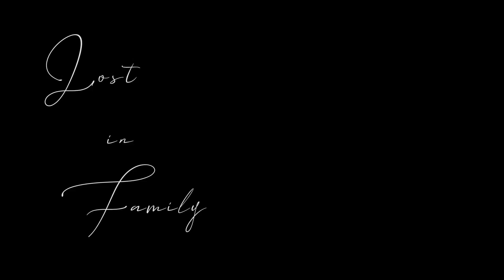SHOPPING IMPULSIVO a MEZZANOTTE: abbiamo comprato un sacco di cose!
Torniamo con un unboxing dopo tanto tempo. Il nostro obiettivo è sempre quello di migliorare il canale. Questa volta vi parliamo anche di un progettino che abbiamo in mente.
Fateci sapere cosa ne pensate 😉

I prodotti mostrati in questo video:
Canon M6 mark II
Lente grandangolare per vlog
Lente per foto spettacolari

Microfono micro
Microfono dirette
Supporto per montare il microfono sul lato
BB cream

I PRODOTTI SUGGERITI DA TOMMI:

Fascia neonato super comoda
Ciucci per neonati fichi
Portaciuccio ergonomico
I nuovi pannolini di Tommi
Salviettine che puliscono tutte le cacche
Costumino pannolino lavabile (da avere assolutamente)
Prodotti Mustela super consigliati
Lettino da campeggio perfetto per i bambini
Sdraietta per neonati molto apprezzata da Tommi
Borsa mare per papà al top
Piscinetta dei dinosauri per bambini felici

BUONA VISIONE!

Tutta la nostra attrezzatura:

LA NOSTRA NUOVA CAMERA
LA LENTE MAGICA
LENTE GRANDANGOLARE CANON
LA NOSTRA CAMERA PER FOTO
LENTE ECONOMICA PER EFFETTI TOP
LENTE GRANDANGOLARE NIKON
LA NOSTRA CAMERA DA VLOG
LA NOSTRA ACTION CAMERA
LA NOSTRA VECCHIA ACTION CAMERA
IL MIGLIOR MICROFONO DI SEMPRE
MICROFONO PER INTERVISTE
FILTRO ND TOP
ND FILTER VARIABILE ECONOMICO
MOUSE PER UN EDITAGGIO COMODO
IL NOSTRO HARD DRIVE PIENO DI SPAZIO
HARD DRIVE MIGLIORE
LUCE PER ILLUMINAZIONE ALLA BARBARA D'URSO
LUCE POTENTE MA PIU PICCOLA
SOFTBOX ENORME
CAVALLETTO SEMPLICE
TREPPIEDE PORTATILE MANFROTTO
IL NOSTRO TREPPIEDI GRANDE